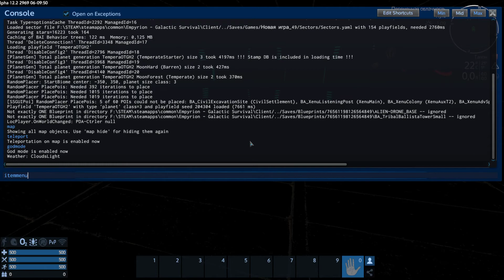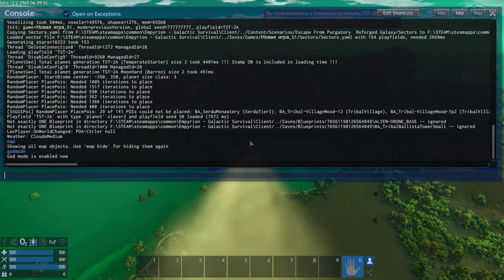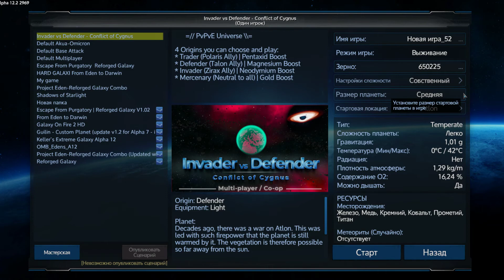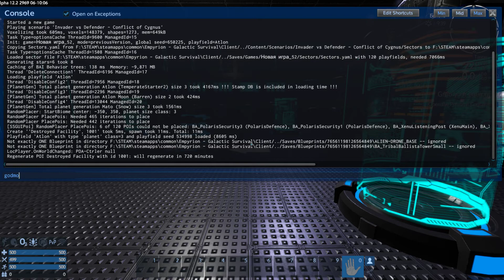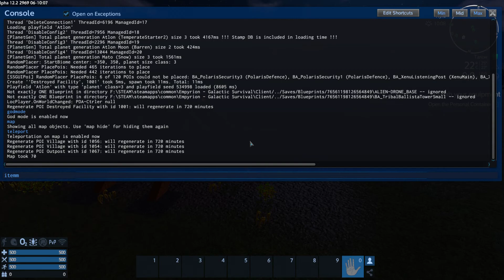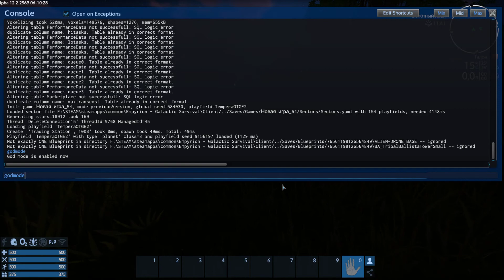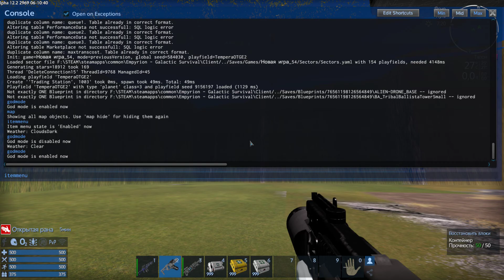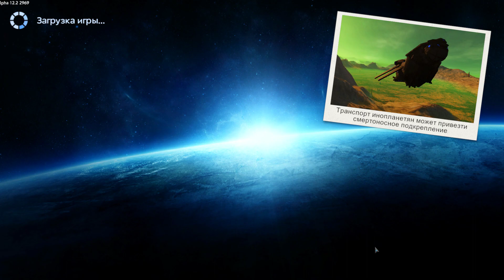Empyrion A12 Экспериментирую с модами ч2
Выходы серий запланированны на Субботу Воскресенье, в 16.00. В следствии загруженности канала.